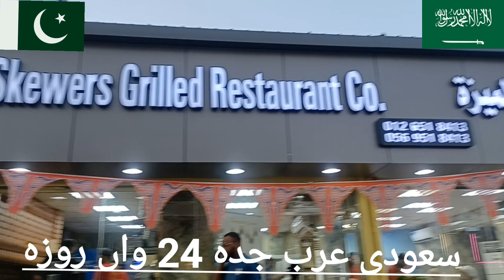Ramadan Kareem 24 | Meet-up With Friends | Jeddah Saudi Arabia | Shahryar khan Official